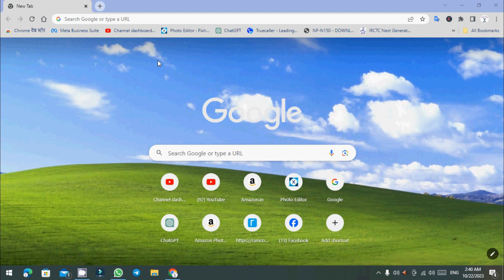Monitor Your Phone Remotely with find my device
Hi You are welcome to Tech World Rahee @techworldrahee Channel,

Google,
Google Account,
Find Lost Phone,
Loation Finder,
Track location,
lost location finder,
charging state,
device details,
how to check remotely carier name,